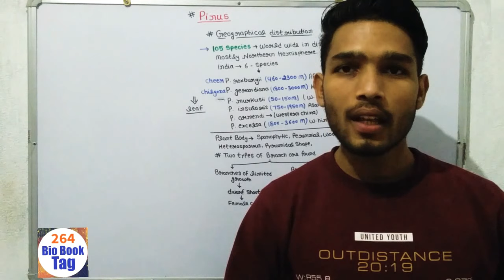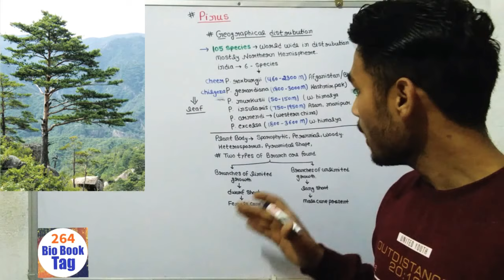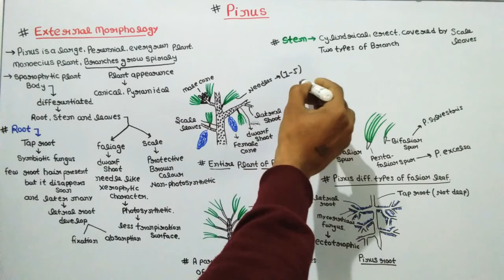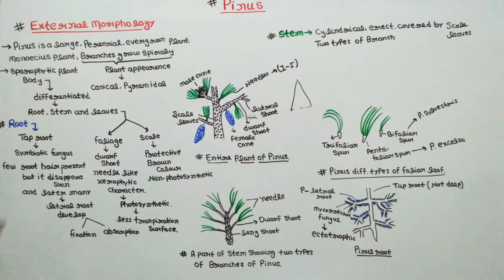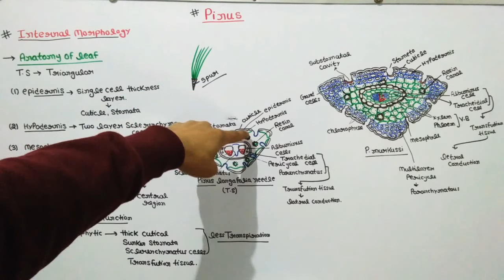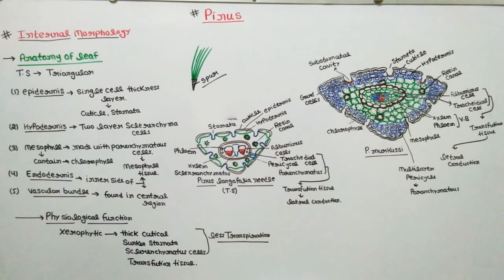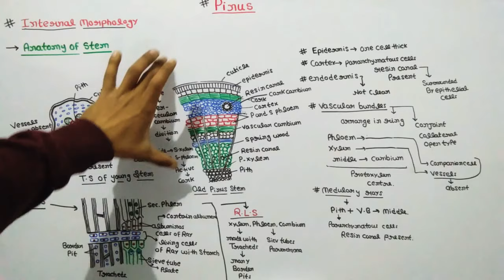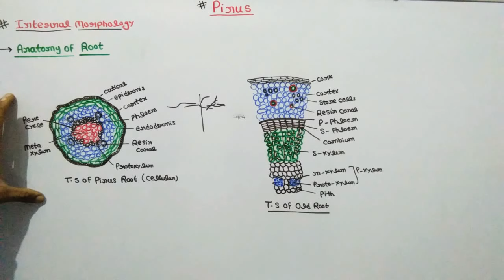Pinus external and internal morphology part - 1/ Anatomy of pinus